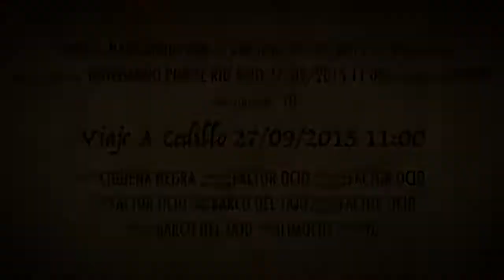Viaje A Cedillo 27/09/2015 11:00